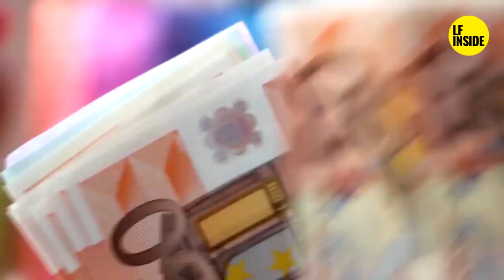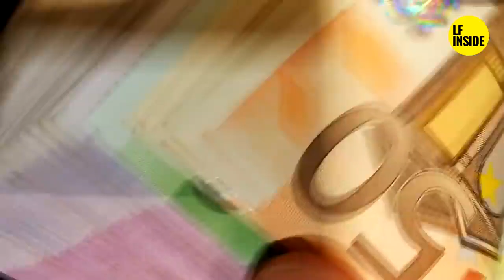TOP 5 DES PLUS GROS TRAFIQUANTS DE DROGUE FRANÇAIS N°3 HAKIM BERREBOUH MARCASSIN